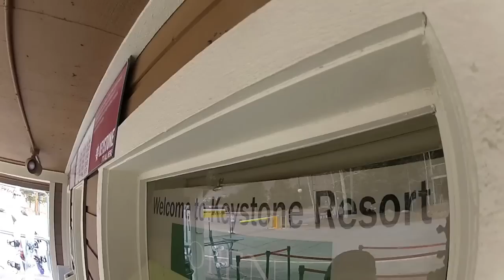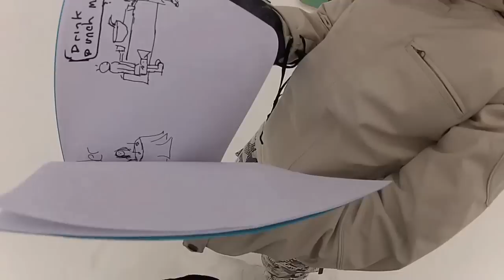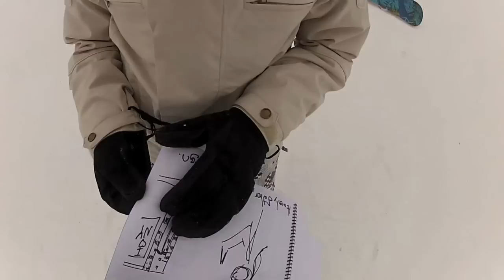Prank Proposal at Keystone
Yes, I had to do my marriage proposal as a prank and it ended on a sweet note. Sure the art in the book is horrific, as I did it last minute and printed it the night before, but it got the point across. I'll re-illustrate it later.

Thanks EMI and Keith Urban for a great song: WHO WOULDN'T WANNA BE ME